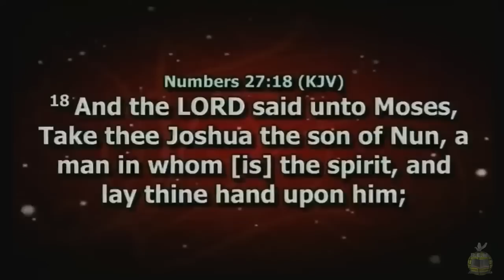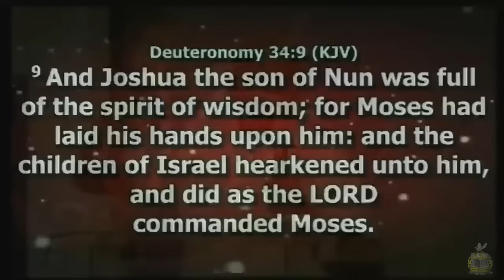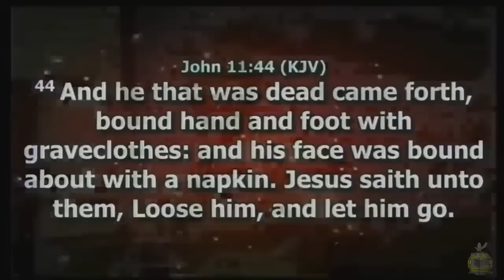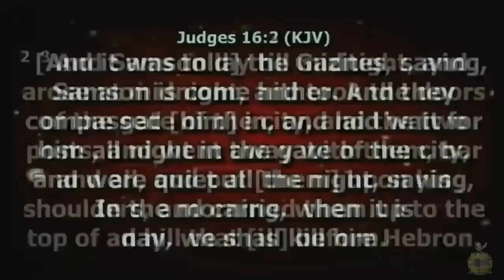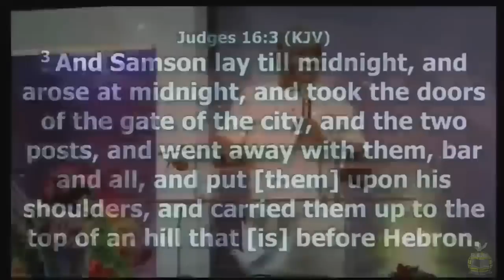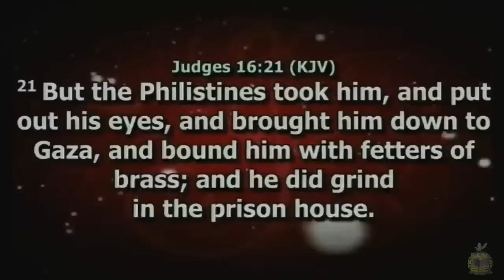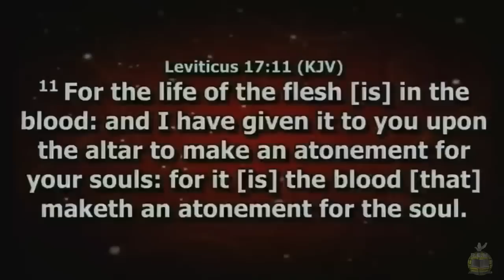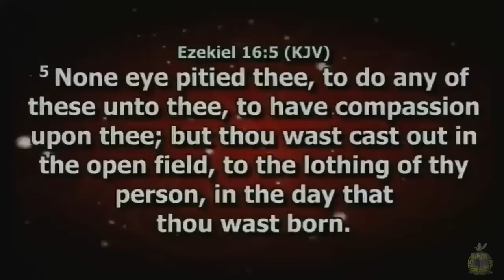BLESSING THE WORKS OF YOUR HANDS || EVANG KINGSLEY NWAORGU